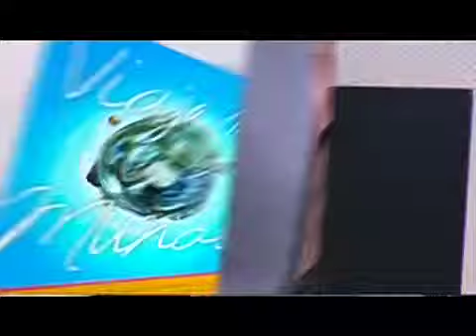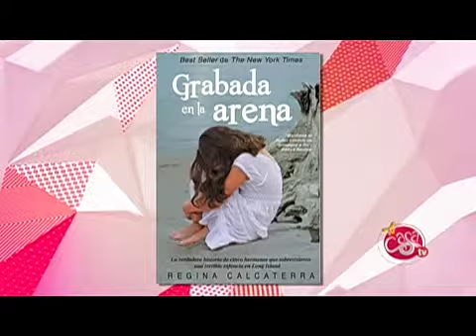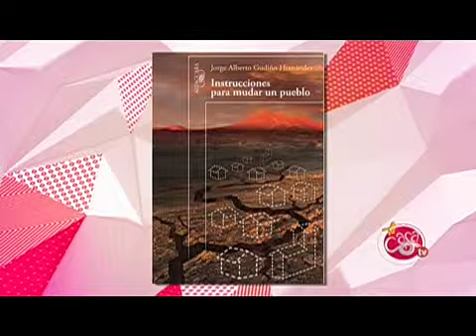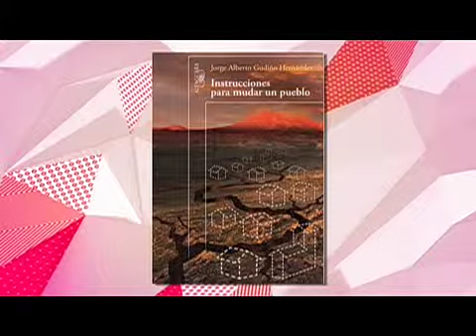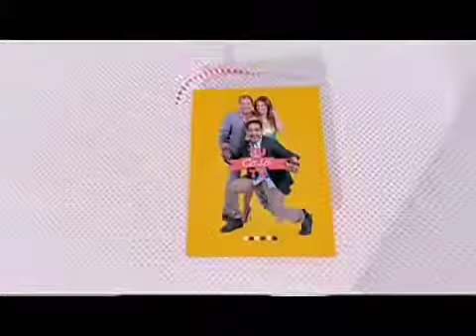MOMENTO LITERARIO CON CLAUDIA MARCUCETTI EN TU CASA TV MARZO 18